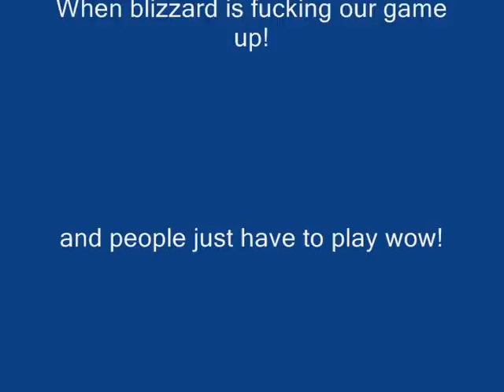Gnome Invasion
Gnome Invade from the day where patch 2.0.1 came out on the EU-Servers